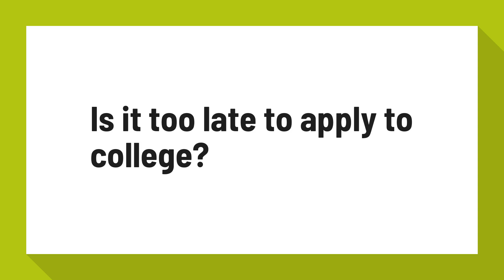Is it too late to apply to college?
The truth is that it may not be too late. Many colleges continue to accept student applications well past posted deadlines and throughout the summer. Some schools have Rolling Admissions, which means that they continue to accept students until the class is filled.

Reference:
My College Options - When Is It Too Late to Apply to College?